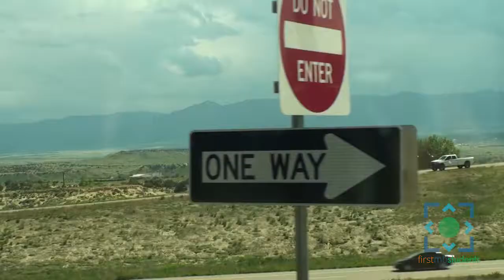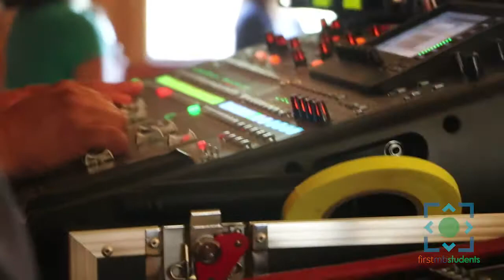Senior High Camp 2016 (recap)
June 5 - 9, 2016 our senior high ministry went to Horn Creek Camp in Colorado.  Our theme was Christ In Me.  A great week of fun and we had several people accept Christ our last night!